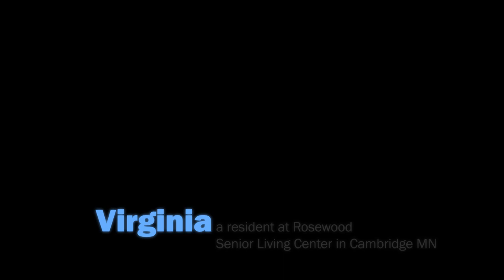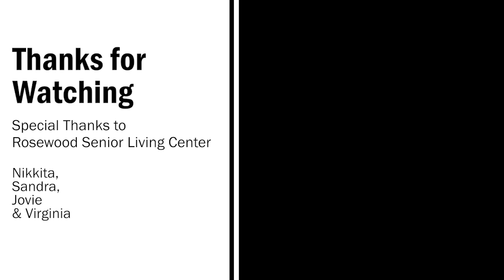CMJTS Rosewood Senior Living Virginia Clip